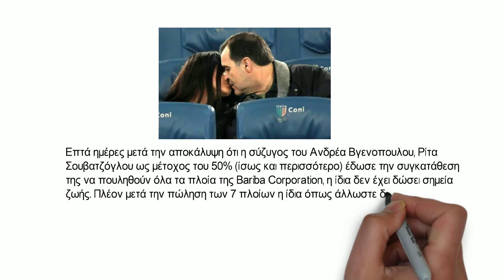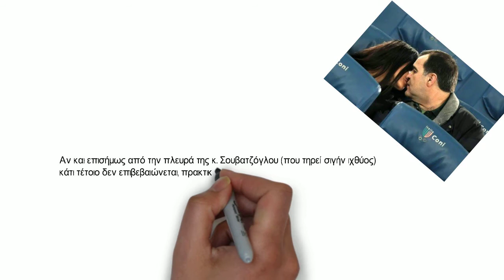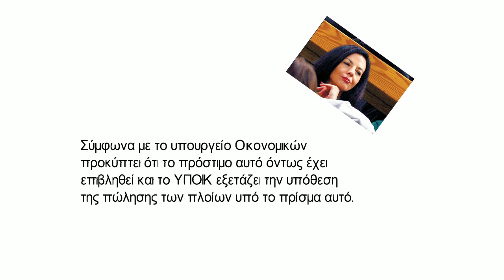Σύζυγος Βγενόπουλου: Εξαφανισμένη με 60 εκατ. στην τσέπη από την περιουσία του!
Επτά ημέρες μετά την αποκάλυψη ότι η σύζυγος του Ανδρέα Βγενοπουλου, Ρίτα Σουβατζόγλου ως μέτοχος του 50% (ίσως και περισσότερο) έδωσε την συγκατάθεση της να πουληθούν όλα τα πλοία της Bariba Corporation, η ίδια δεν έχει δώσει σημεία ζωής. Πλέον μετά την πώληση των 7 πλοίων η ίδια όπως άλλωστε δικαιούται φέρεται να έχει εισπράξει τουλάχιστον 60 έως 80 εκατ. δολάρια με δεδομένο ότι κατέχει το 50% των μετοχών (κατ άλλους έως και το 70%) της ναυτιλιακής του ίδρυσε ο Πέτρος Βέττας επιστήθιος φίλος του Βγενόπουλου. Από την άλλη πλευρά λέγεται ότι η ίδια δεν έχει επικοινωνήσει με τα παιδιά του Βγενόπουλου.